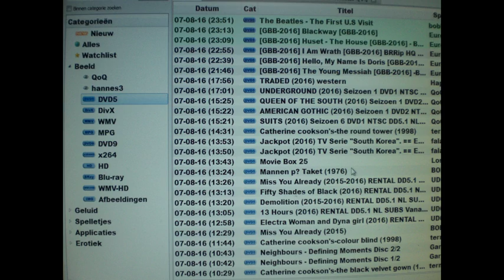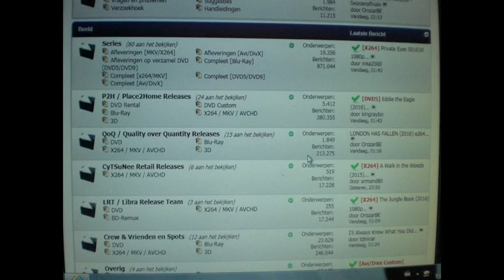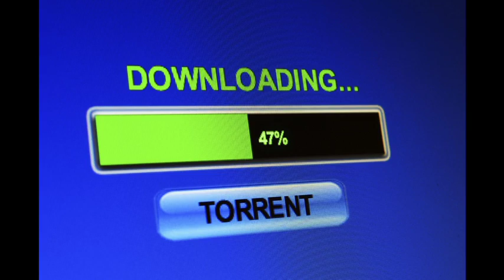piraten Wij Zijn Niet Bang + M23 john m slideshow